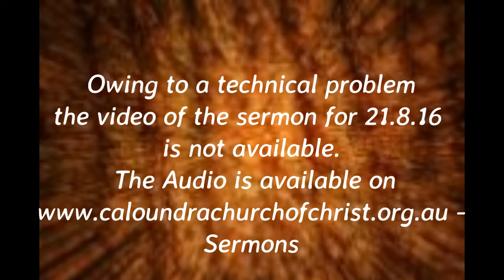Roger Hammond Peace 21st August 2016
Caloundra Church of Christ
"Our mission is to help move people at home and abroad from wherever they  are spiritually (lost or saved) to become deeply mature followers of Jesus."